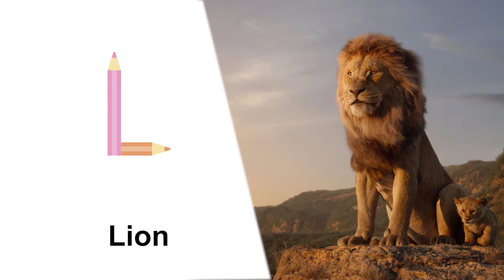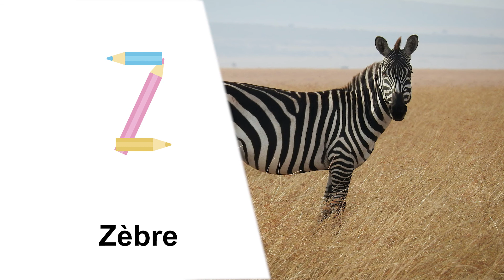Apprendre ABC - Noms d'animaux - Yebow Kids TV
Apprenez ABC en français avec des noms d'animaux - Comptines - L'apprentissage pour les enfants est facile et simple.